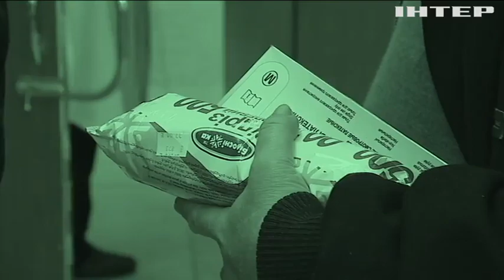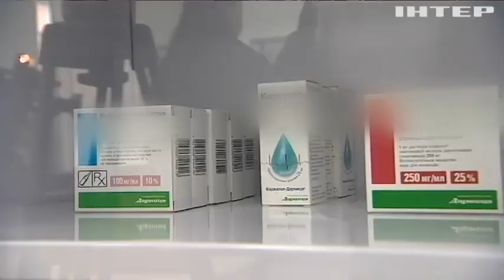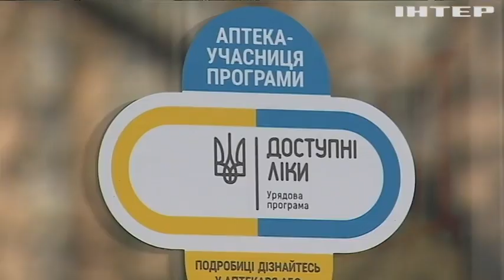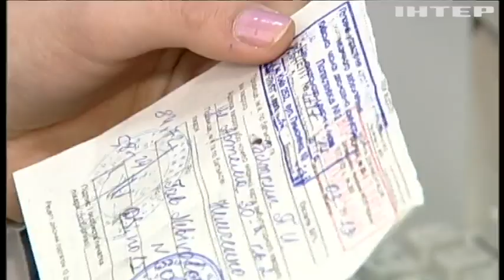Цены на лекарства: на сколько подорожают медпрепараты в Украине